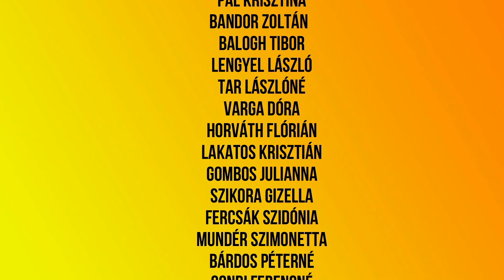Online Cigánymissziós Konferencia 2020. október 9-11. | 13. rész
Programok:
0:00 Dicsőítés (Sándor Katalin, Sándor Töhötöm, Bandor Gergő, Bandor Norbert, Galyas László, Budai Viktor)
- Énekeljetek cigányok - válogatás cigány költők írásaiból (Előadják a Véméndi Általános Iskola diájkai) (Szerzői jogok miatt YouTube-on érhető el az alábbi linkre kattintva
3:00 Dicsőítés (Carlaw Judit, Zsoldos Emőke, Karsai Ildikó, Pál Krisztina, Bandor Zoltán, Balogh Tibor)
6:06 Búcsúzás
7:30 Dicsőítés (Carlaw Judit, Zsoldos Emőke, Karsai Ildikó, Pál Krisztina, Bandor Zoltán, Balogh Tibor)